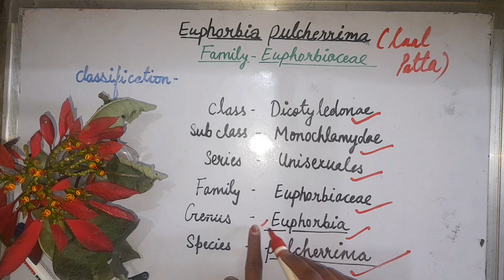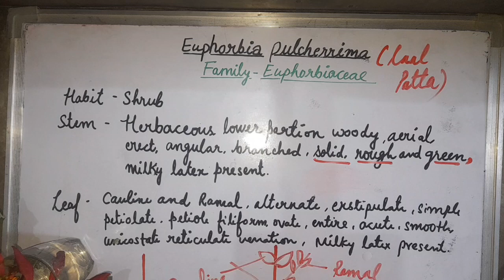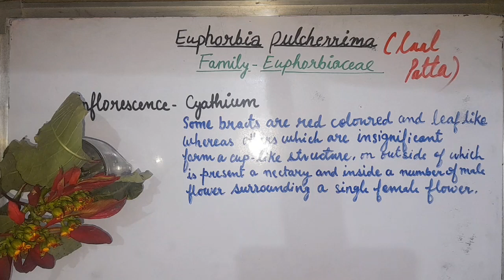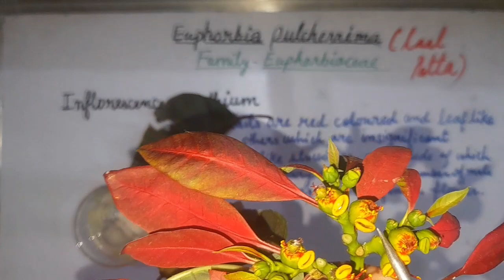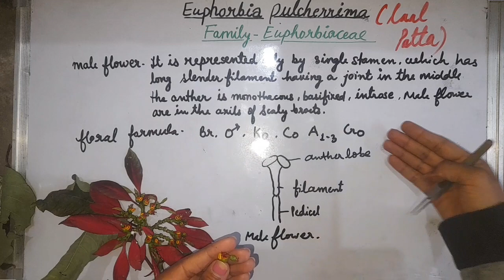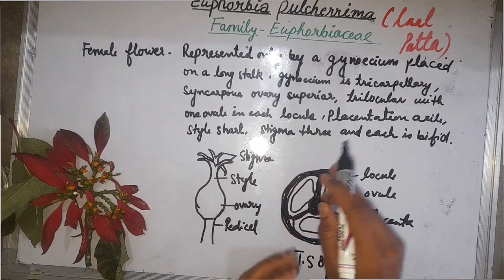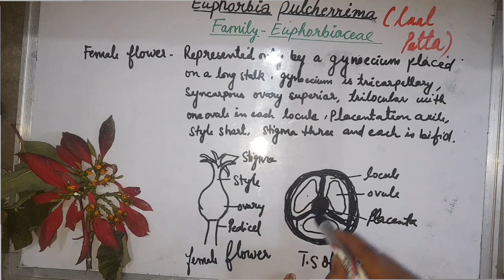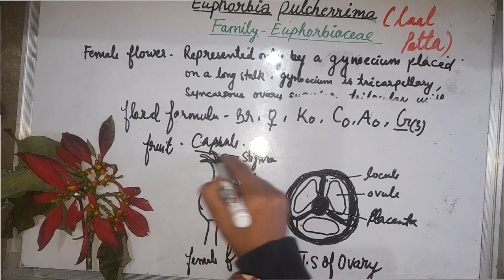dissection and taxonomic characters of Euphoria pulcherrima